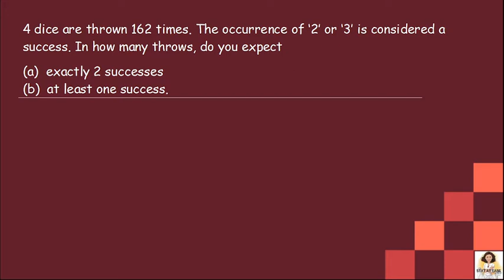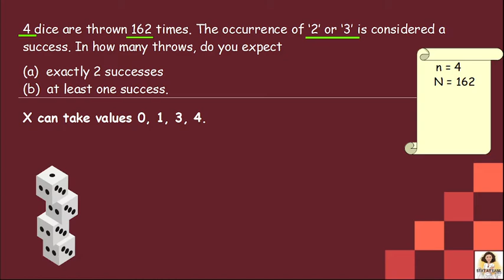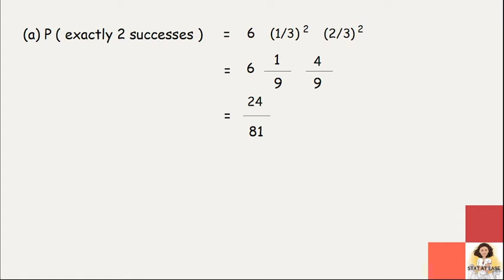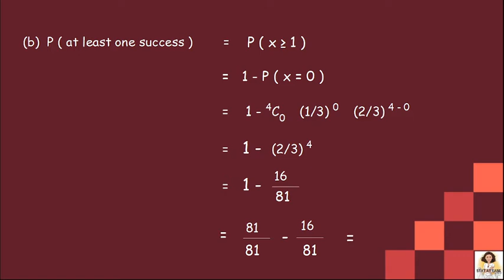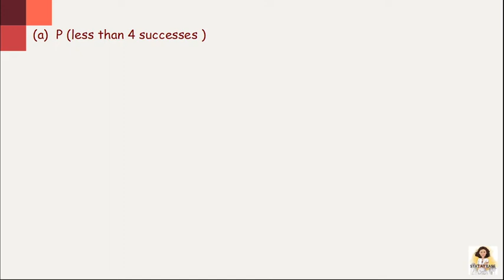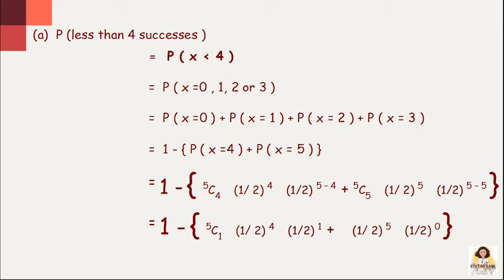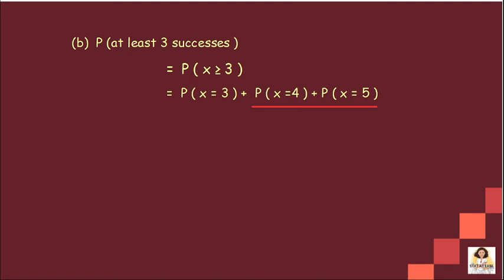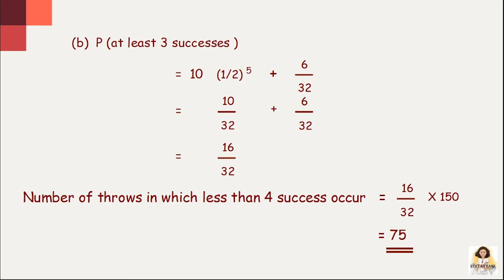Binomial Distribution l Problem 8 & 9 l Quantitative Techniques l Class 9 l Malayalam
This video includes the solution for the following problems,
1. 4 dice are thrown 162 times. The occurrence of ‘2’ or ‘3’ is considered a success. In how many throws, do you expect
(a)  exactly 2 successes
(b)  at least one success.
2. Five dice are thrown 150 times. The occurrence of an odd face is considered a success. In how many throws, do you expect
(a)  less than 4 successes
(b)  at least 3 successes